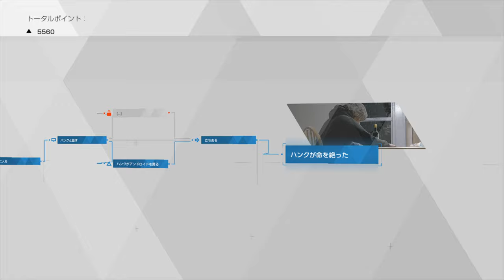【Detroit: Become Human】忖度なし！暖かな時間・1発の銃声・決戦前夜PART３０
久々に会ったカール。やはり彼は人生の師だ。
一方ハンクの元を訪れたコナーは・・・？

過去は変えられない。
選択肢で結末が変わる今作では重要かもしれない（編集者より）